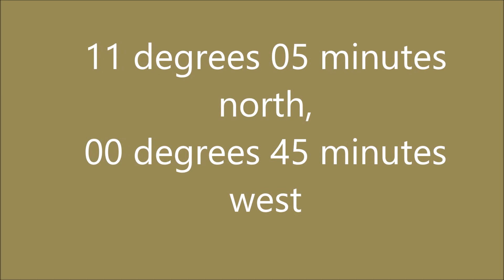OSRS - 11 degrees 05 minutes north, 00 degrees 45 minutes west - CLUE SCROLL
11 degrees 03 minutes north,
31 degrees 20 minutes east